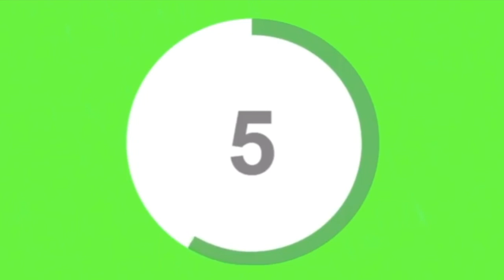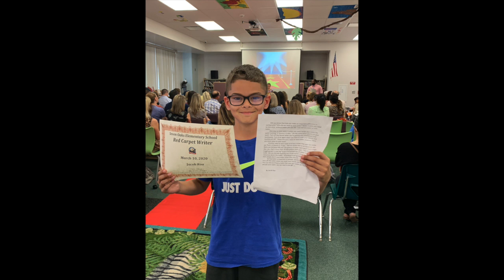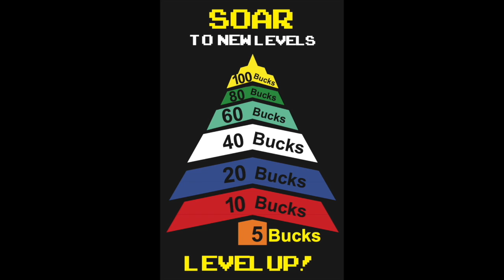March 11 News Show